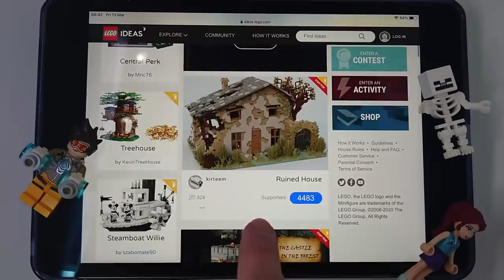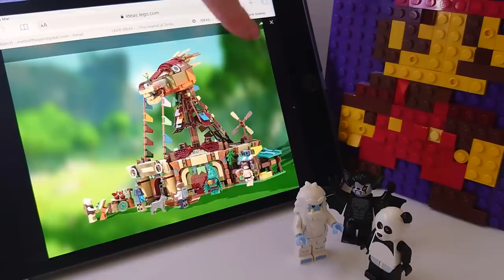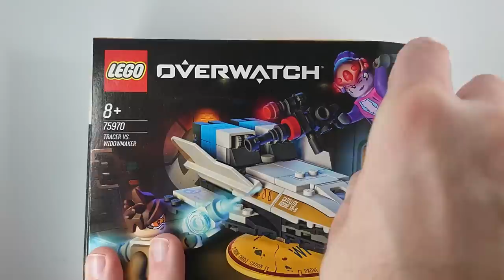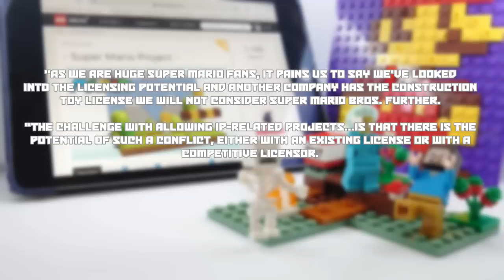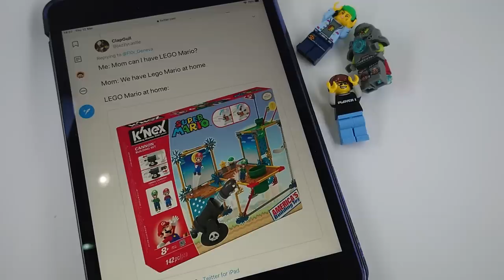Why Mario Lego Took So Long to Make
Lego and Nintendo are teaming up to make Mario Lego!

Soon we’ll be able to race Lego Mario past a Lego Piranha Plant, past a Lego Monty Mole, over Lego Goombahs and on top of Lego Koopas, all in a goal to reach the flagpole, defeat Lego Bowser, and rescue Lego Princess Peach.

Maybe this isn’t a big deal to you, but it is to us. We are a Lego loving family, and so when we heard that Lego and Nintendo were going to collaborate, we knew we all needed to get involved. This video features all three of us, and you’ll see all of our hands at some point.

Believe it or not, we had been working on a Nintendo Lego video before this announcement even came along. We wanted to make this video last month, but sourcing all the Lego we needed for it took too long, so we put it off. When the Lego Mario announcement came, we knew that now was the moment, so we powered through to get it to you ASAP!

Obviously, this is a very experimental video. If we’d done something more traditional, it would have been ready a lot sooner, but we wanted to take the time to try something new. Hope you like it!

Special thanks to the wonderful Before Mario blog for photos and details on Nintendo N&B blocks, and, yes, we know they appear as an Easter Egg in Super Mario Land 2 on the Game Boy.

We’re excited to learn more about the new Mario Lego sets in the near future. In the meantime, we’re off to Legoland tomorrow! Told you we’re a big Lego loving family!